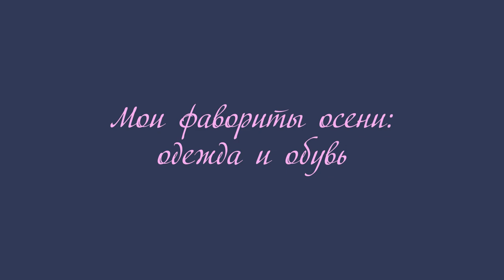Мои фавориты осени - одежда и обувь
Если хотите мне что-то прислать или написать письмо::
152616, Ярославская обл, г. Углич,  Косырева Ольга Игоревна, до востребования ;-)